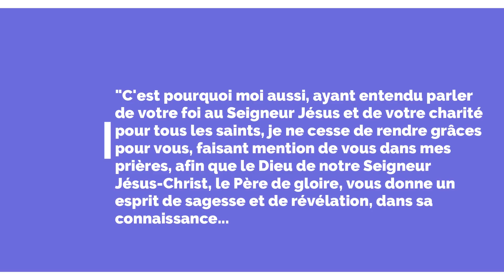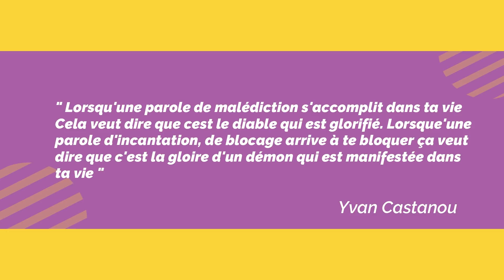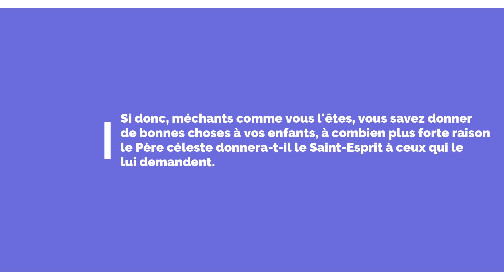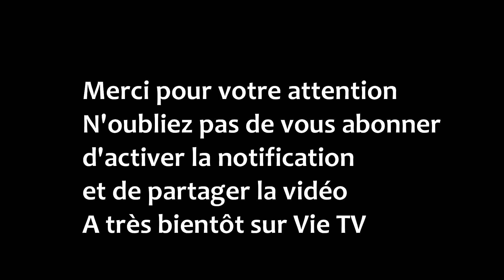Révolte-toi, brise la malédiction et sors l'ennemi de ta vie!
Arrête d'être passif, réveille-toi, et finis en avec toutes les limitations de ta vie!

Si vous n'avez jamais pris d'engagement envers Dieu et donc que vous n'êtes pas né de nouveau, je vous invite à faire urgemment et SINCÈREMENT la prière à la fin de cet article:

Pour vous inscrire à ma formation "8 semaines pour sortir de la frustration", je vous invite à suivre ce lien

Retrouvons-nous sur ma page publique Facebook VIE TV ou sur ma page personnelle Facebook